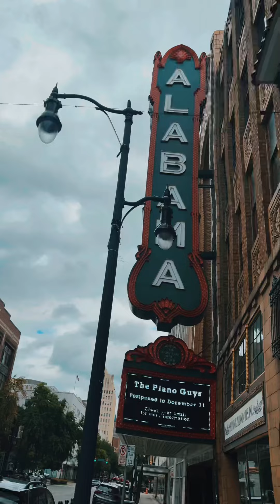F. A. C. E.